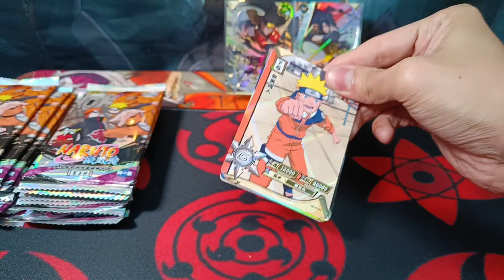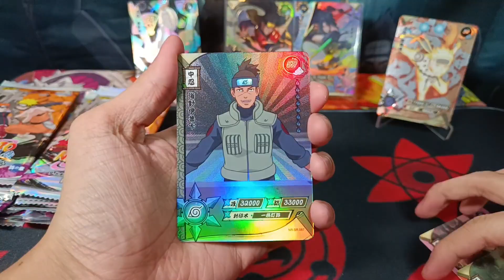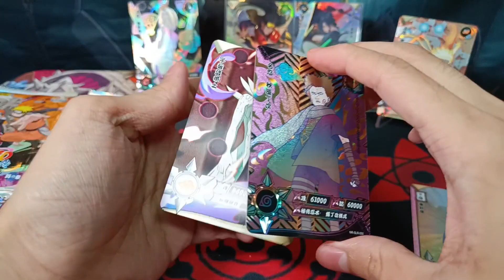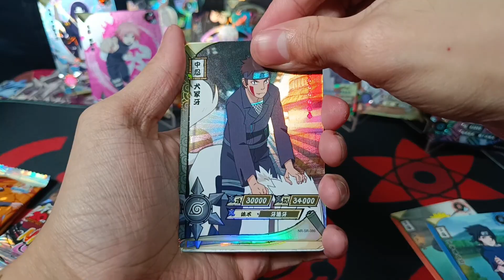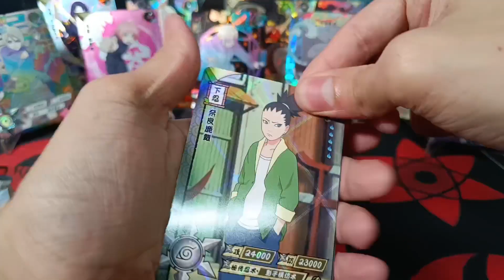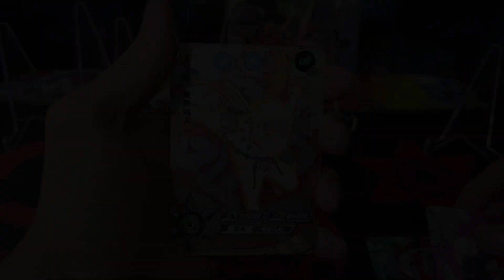First time opening Naruto Kayou Tier 4 Wave 5 and got some epic cards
Serein - Reconcile